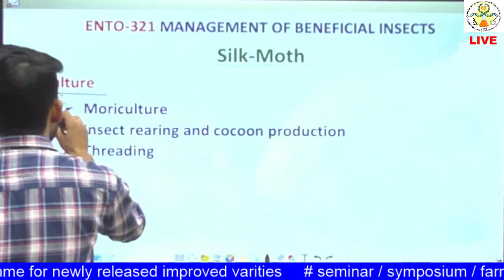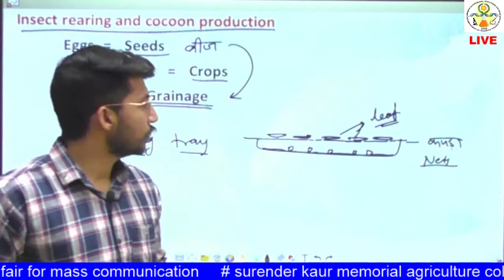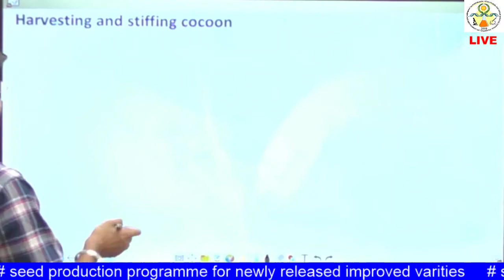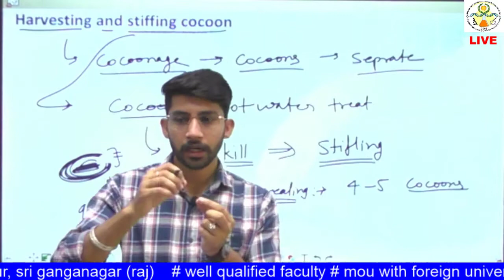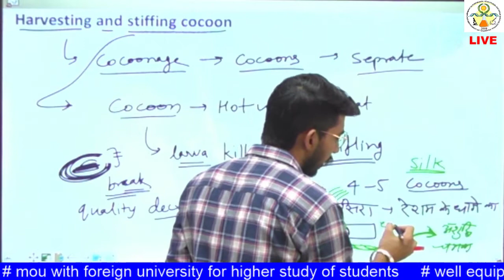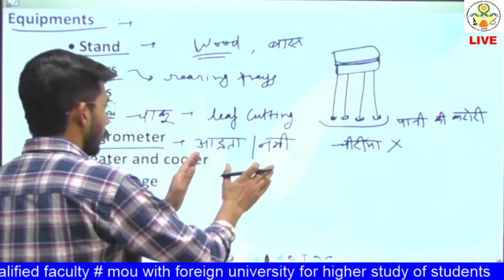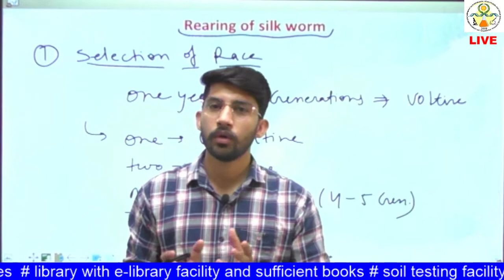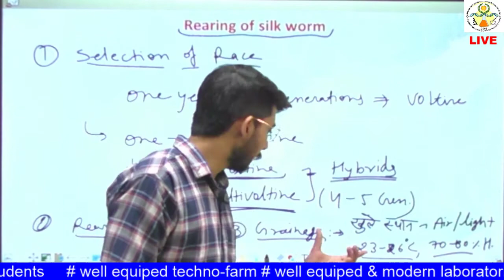ENTO 321 Lecture 12: Silk worm rearing and cocoon production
Silk worm rearing  and cocoon production